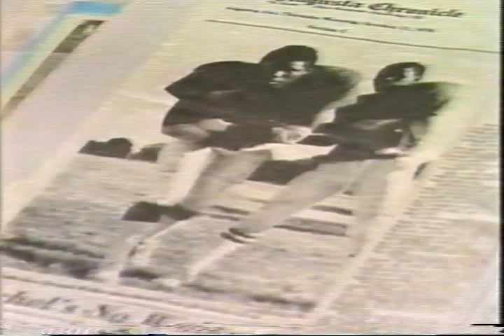Lewis Grizzard goes to Herschel Walker's house after the 1980 national championship (Circa 1981)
After Herschel Walker led Georgia to the 1980 national championship, Georgia's own Lewis Grizzard went to Wrightsville, GA (Herschel's hometown) to thank his mother for bringing Herschel into the world. This is Lewis at his finest.